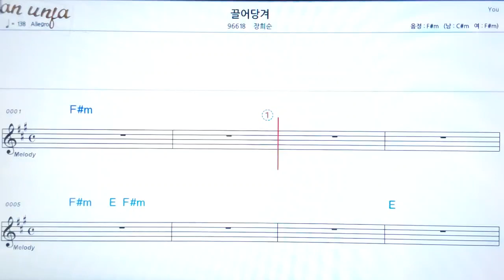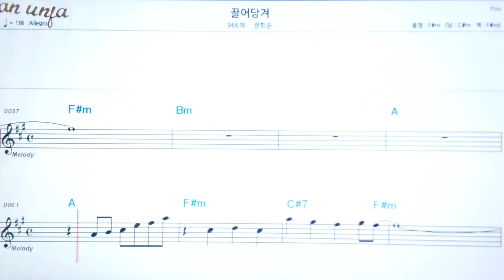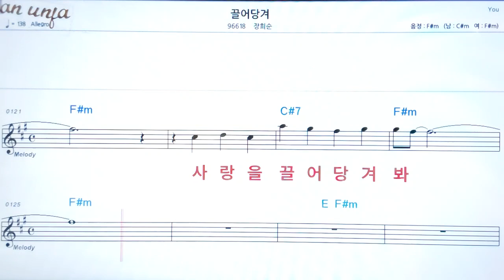끌어당겨/장희순👍악보, 노래,기타 코드,가사,Karaoke*카라오케 반주